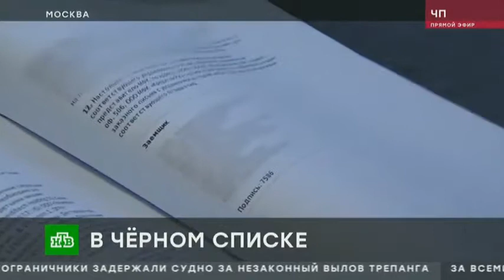Мошенники по фото паспорта и СМС оформили кредит на беременную москвичку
Столичный врач-гастроэнтеролог Анастасия Полухина от коллекторов узнала о том, что у нее есть непогашенный кредит. Сначала она думала, что это какая-то ошибка, пыталась объяснить, что не брала взаймы, но когда в ее адрес пошли угрозы, она решила провести собственное расследование и выяснить, почему ее фамилия в списке должников.

Анастасия на 6-м месяце беременности. Ей бы пинетки выбирать да коляску, но мысли ее не о будущем ребенке. Врач-гастроентеролог вынуждена постигать азы юриспруденции. Неожиданно для себя она узнала, что попала в список злостных должников за якобы просроченный микрозайм. Женщина уверяет, что никаких кредитов, кроме давно выплаченной ипотеки, она никогда не брала. Но разве объяснишь теперь это коллекторам?

Анастасия Полухина: "Коллекторы требуют денег и говорят, что они планируют перейти к другим методам воздействия на меня с целью возврата этого несуществующего долга. Я даже боюсь ходить по улицам, зная, какие методы используют коллекторы".

Женщина пыталась во всем разобраться. Она досконально изучала все документы, которые удалось найти, и выяснила, что кредит на ее имя оформили по фотографии паспорта, а вместо подписи в договоре указаны 4 цифры из СМС-сообщения, отправленного на чужой номер. Уверенная в том, что стала жертвой мошенников, Анастасия обратилась в полицию, но там в возбуждении уголовного дела отказали, сославшись на то, что пока ни физического, ни материального вреда женщине не причинили. Руководители организации, выдавшей кредит, заявляют, что не намерены тратить время на служебные разбирательства.

Анастасия Полухина: "Любой человек, у которого есть фотография моего паспорта, непонятно каким образом сделанная, может оформить на меня кредит в вашей организации? Я правильно я понимаю?"

Представитель микрокредитной организации: "Ну, не совсем так. Ну, как бы я не совсем могу сейчас обсуждать технологию мошенничества под камеру".

По словам экспертов, несложно догадаться, как личные данные попадают в руки злоумышленников. Взять, к примеру, копии паспортов. Их оставляют при оформлении страховок, номеров телефонов, в медицинских центрах, многое делается через Интернет, а получить тот же микрозайм сегодня можно, не выходя из дома.

Олеся Лухтай, финансист: "Уже не один год этой схеме. Нет должного контроля, нет идентификации, не видят, с кем заключают договор. Я думаю, конечно, нормативными документами это подкреплено, но это не является ни квалифицированной подписью, абсолютно нет".

Выяснять, кто мог воспользоваться ее данными, Анастасия намерена с помощью адвокатов. Заявление в суд они уже подали.

Тимур Харди, адвокат: "У моей доверительницы есть требования в исковом заявлении, чтобы микрофинансовая организация внесла соответствующие изменения в бюро кредитной истории, потому что в настоящее время кредитная история испорчена в результате незаконных действий неизвестных лиц".